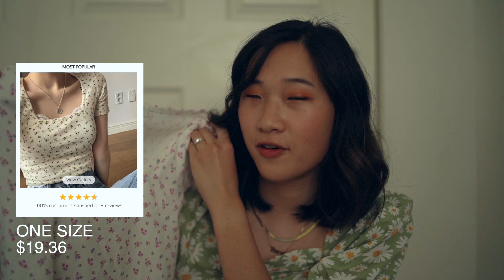SUMMER YESSTYLE TRY-ON HAUL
Use HANAKIM1 or the link below for a discount!!

PRODUCTS:
Daisy Print Drawstring Top:

I'M ENGAGED! 💍

FAQ:
What camera do you use?
- Sony a7iii
- 21